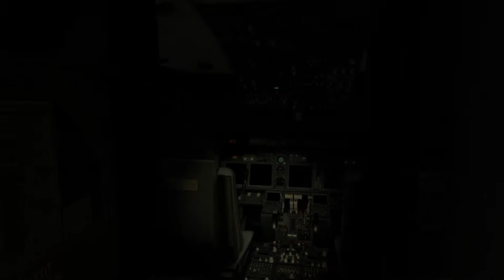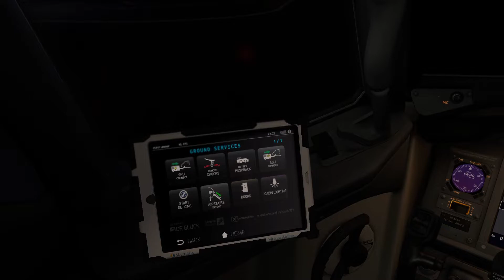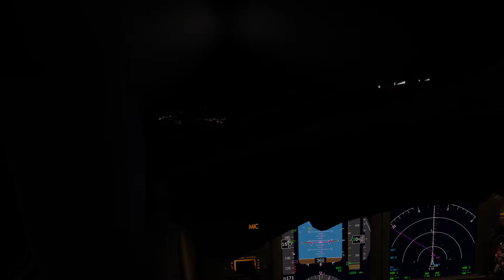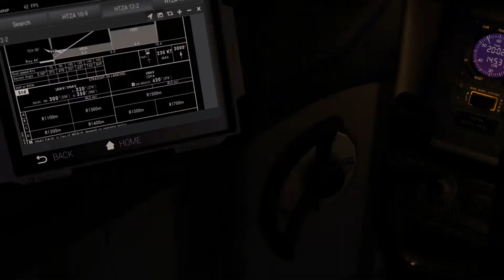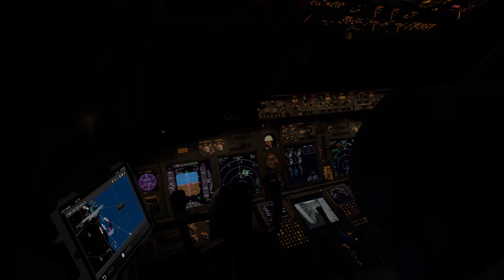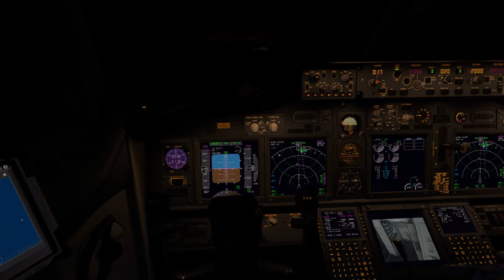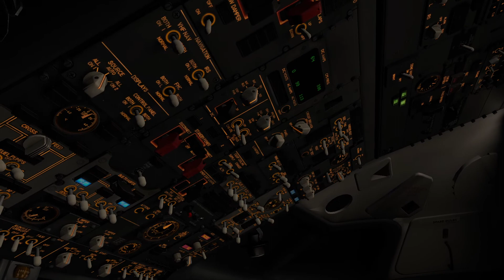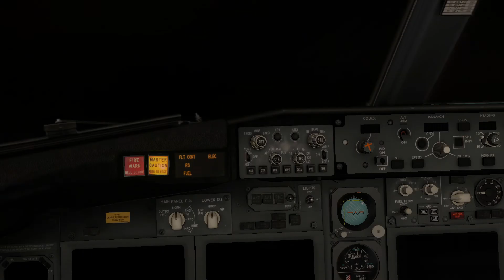X-PLANE 11 XENVIRO SKYMATIX VA B737-800 PRINCE SAID IBRAHIM-ABEID AMANI KARUME INTL FMCH-HTZA